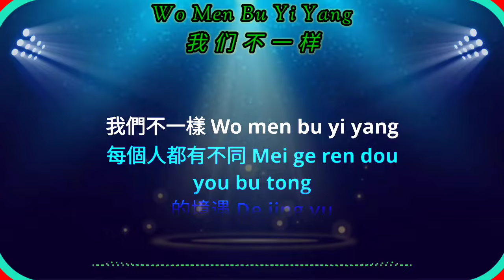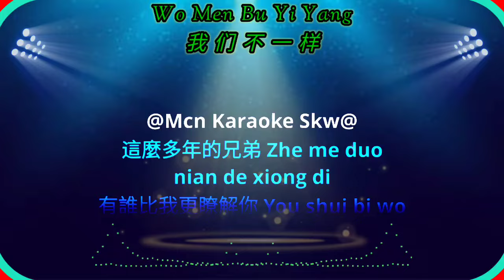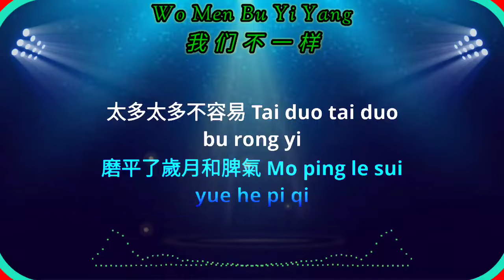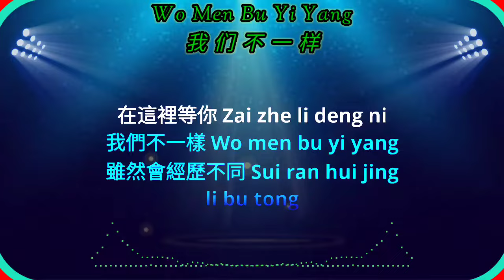wo men bu yi yang karaoke 我们不一样 remix male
wo men bu yi yang karaoke remix
我们不一样